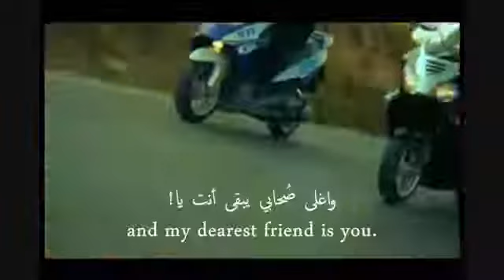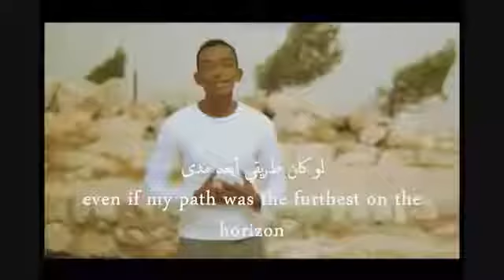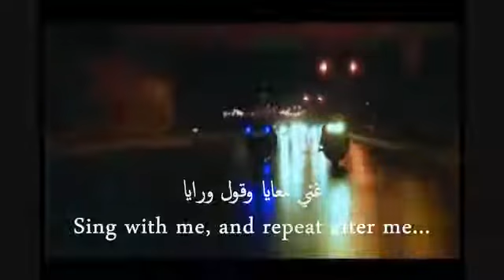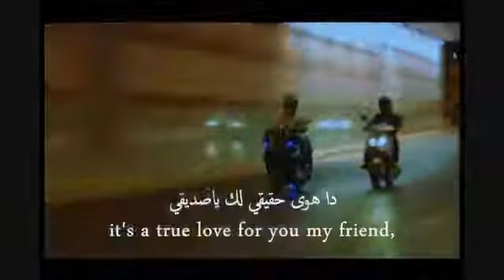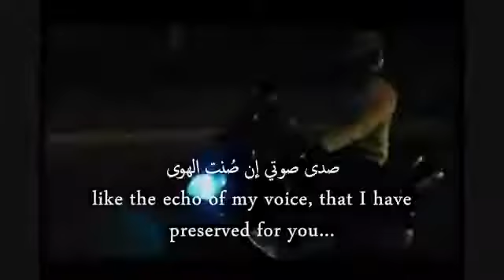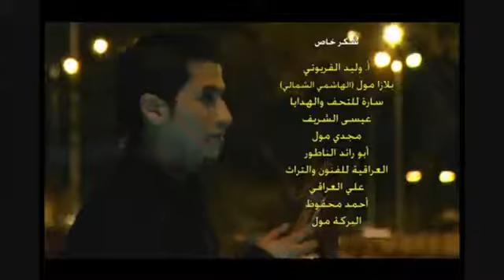Lovely Arabic Nasheed (About Friends) Tawan Hanaya By Abdul Karim Mubarak And Abdur Rahman AlQayouti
Nasheed : Tawan Hanaya
Artist : Abdul Karim Mubarak And Abdur Rahman Al Qayouti...

"The believers are but brothers, so make settlement between your brothers. And fear Allah that you may receive mercy (49:10)."

'Verily, The Believers Are But Brothers...'